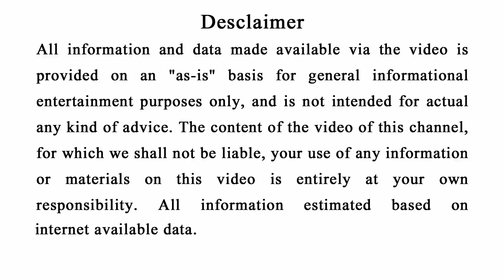Odia Bohu Tips | ଏହି ଜିନିଷ କେବେବି ଦାନ ରେ ଦିଅନ୍ତୁ ନାହିଁ ହୋଇଯିବେ ଲକ୍ଷ୍ମୀ ଛଡା | Vastu tips in odia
vastu shastra kitchen | vastu tips for home in odia | vastu for toilet  | eat facing in odia | vastu tips for office | living room vastu | vastu tips for money | vastut ips for students